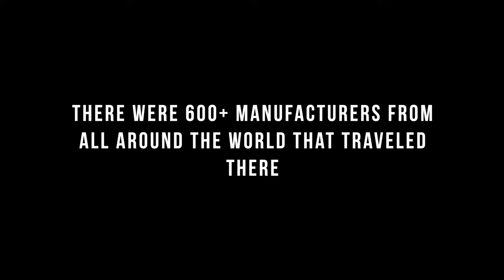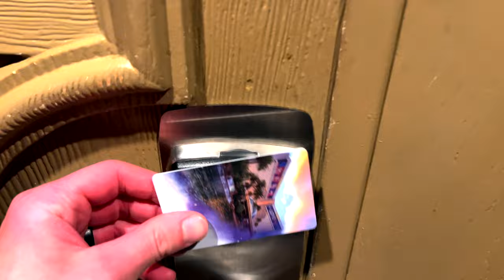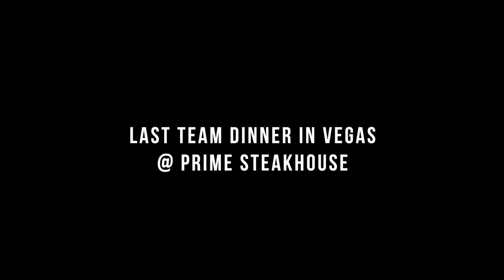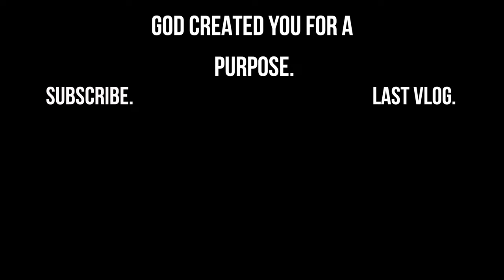Team Three Nails in Vegas! Business & Vacation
►CAMERA GEAR:
● Main Camera
● Secondary Camera
● Main Lens
● Microphone + Kit
● Vlogging Tripod
● Editing Platform

MB01Y7EEEC0TAIO
MB01HT0TZVW0HAV